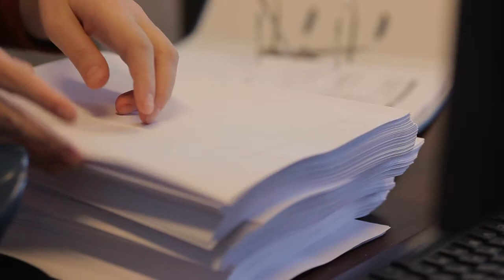Wojciech Sobieraj / Alior Bank / LAUREAT Nagrody Specjalnej i nominacja w kategorii SUKCES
Nagroda Polskiej Rady Biznesu im. Jana Wejcherta - Wojciech Sobieraj / Alior Bank / LAUREAT Nagrody Specjalnej i nominacja w kategorii SUKCES

"15 lat włóczyłem się po świecie, oglądałem jak to robią inni, jak wygląda bankowość nowoczesna, innowacyjna. Potem przyszła rewolucja technologiczna i zdanie sobie sprawy, że bankowość to przede wszystkim usługi. Kapituła wykazała się odwagą nominując bankowca tydzień po Cyprze... Ta nominacja to wielkie wyróżnienie." - Wojciech Sobieraj, Prezes Alior Bank - zwycięzca Nagrody Specjalnej

oto Człowiek.